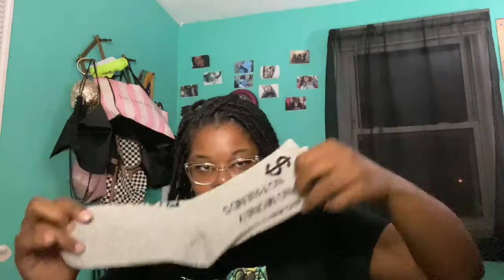Mini SHEIN Haul👍🏽